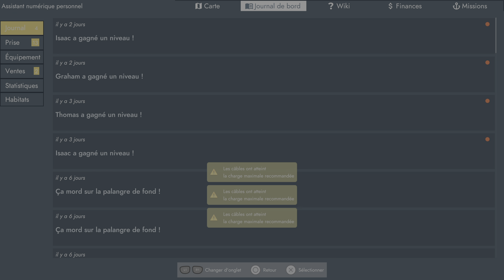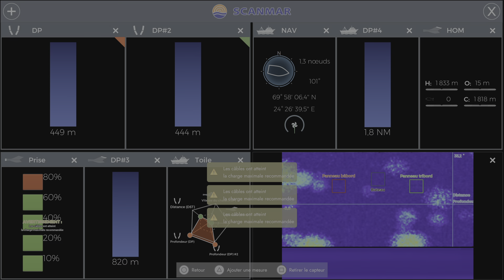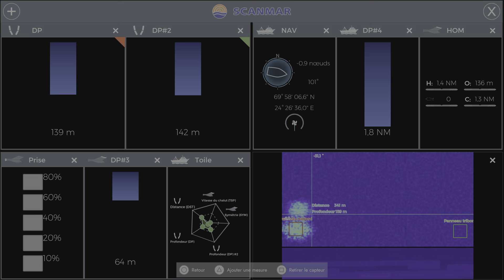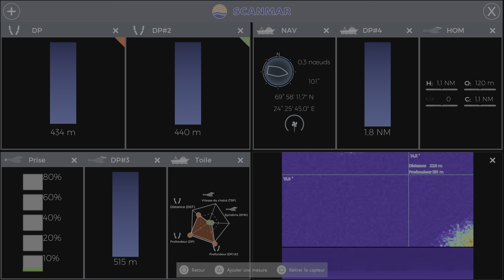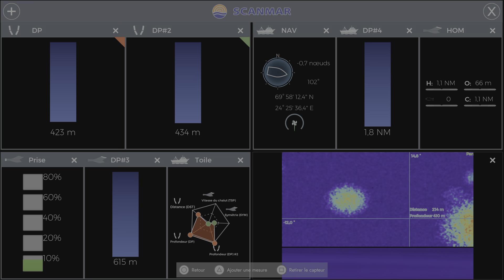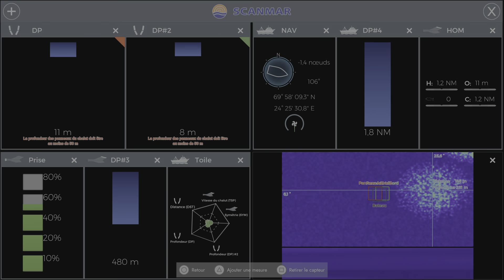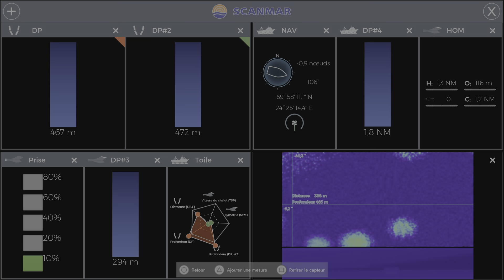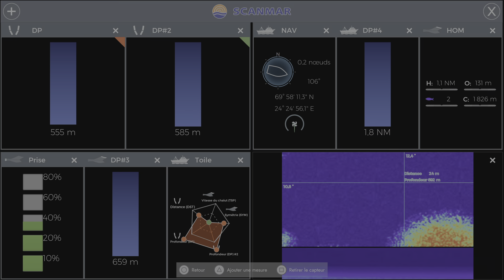Fishing: North Atlantic PS5 pêcher maquereau 29 août 2023